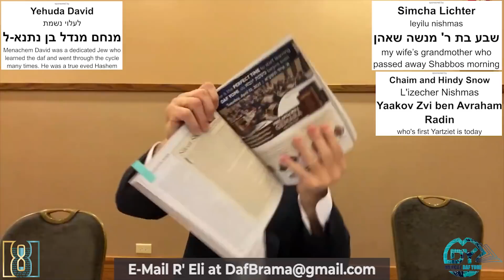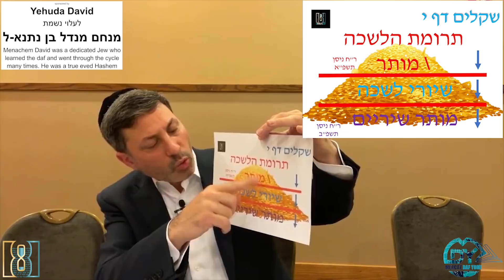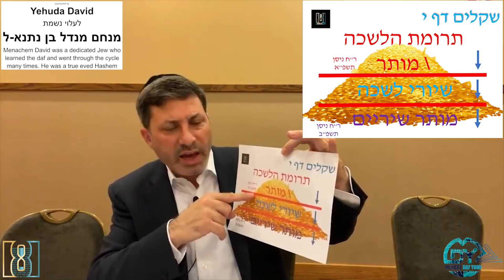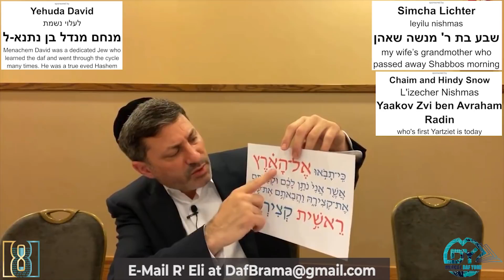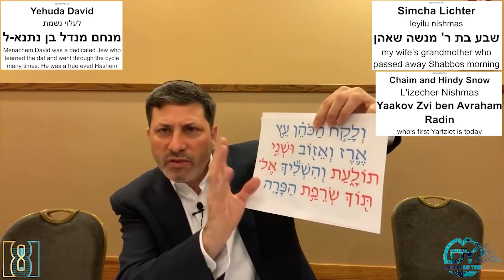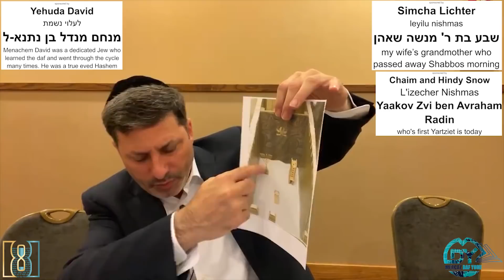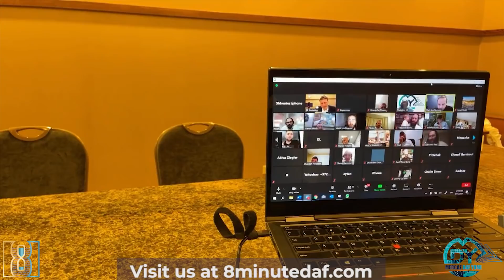Daf Yomi Shekalim Daf 10 by R’ Eli Stefansky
Yehuda David
לעלוי נשמת מנחם מנדל בן נתנא-ל
Menachem David was a dedicated Jew who learned the daf and went through the cycle many times . He was a true eved Hashem

Chaim and Hindy Snow
L'izecher Nishmas Yaakov Zvi ben Avraham Radin
who's first Yartziet is today

Simcha Lichter
שבע בת ר' מנשה שאהן
leyilu nishmas my wife’s grandmother who passed away Shabbos morning

In Zechus for a shidduch for Dina Tamar Bat Esther Rivka

00:00 - Good Morning
00:05 - Sponsors
01:07 - Emails
05:43 - Omer
05:50 - Amud Beis
12:12 - Amud Aleph
33:12 - Amud Beis
48:32 - Have a Wonderful moed
48:38 - Tehillim
49:19 - Shmooze